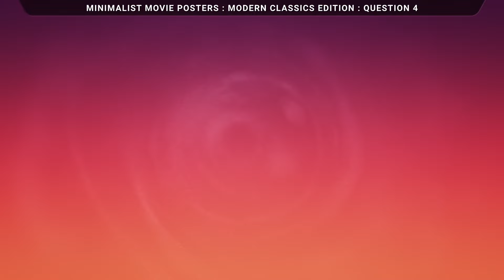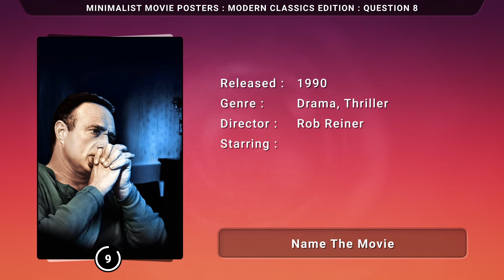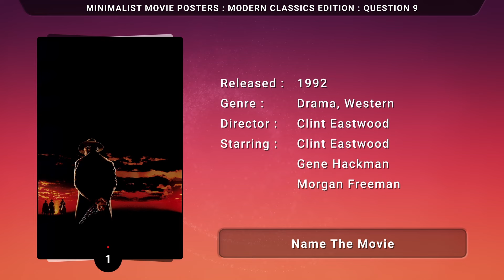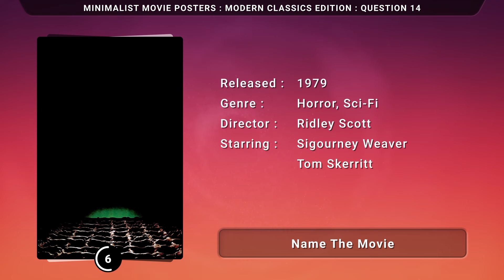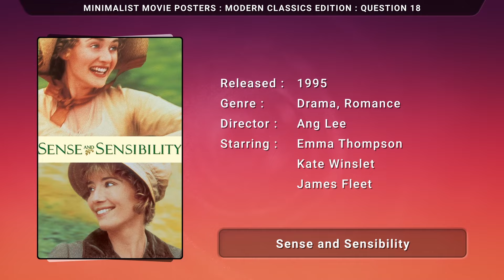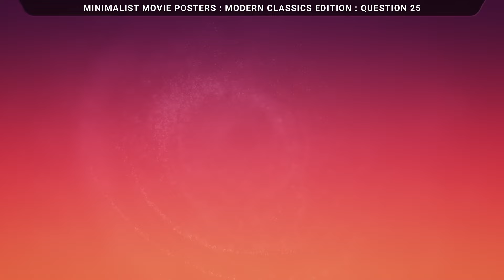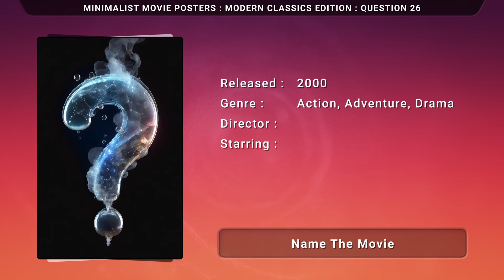Modern Classics Movie Poster Quiz: Can You Name These 30 Films?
Following up from the last quiz but moving forward a few decades, I've been Photoshopping more movie posters - so, for this quiz, I've picked another 30 big name classic movies but more modern this time!  How many do you think you can name?  There are a few extra clues to help you along with each one.  This is one of those where I've given you a few really easy ones to get you started but then it does get a little hard!